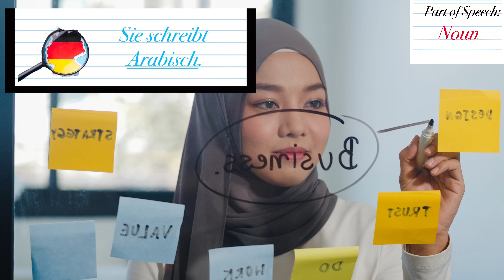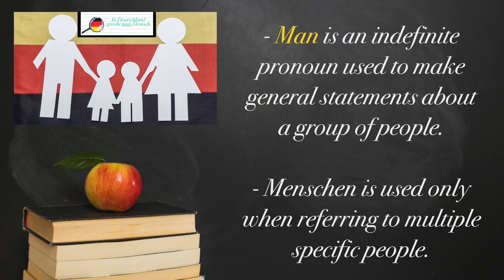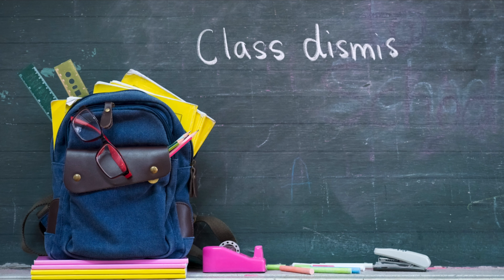Learning German: Seasons, Languages, and More! [English-German Translations]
With countless languages people all over the world speak, how can one ever know another's spoken language without asking?  Well, you can't, so in this video, we learn how to ask someone what language they speak, whether its English, German, Chinese, or Arabic.  In addition, we also learn the German four seasons (spring, summer, winter, and spring).